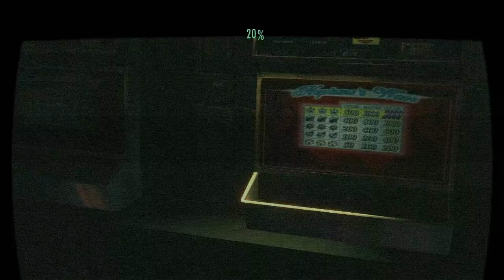Let's Play Resident Evil Revelations [Chapter 4] - Screw This Place!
I'm gonna go make my own luxury liner with blackjack and hookers and zombie hookers.
In fact forget the blackjack and the hookers.
Jill must have a brutal asshole monster magnet in her panties. She just can't catch a break.